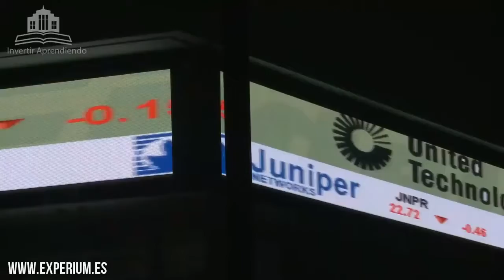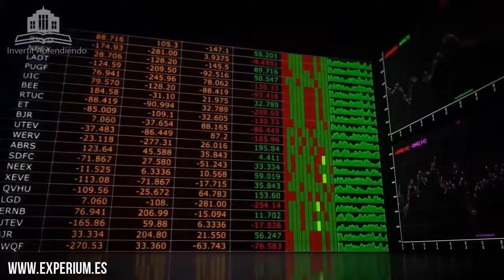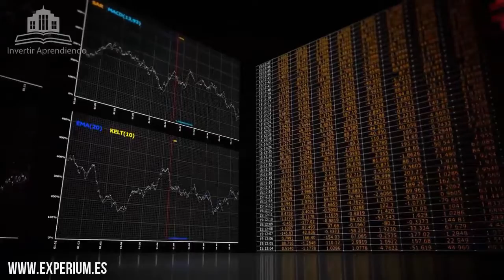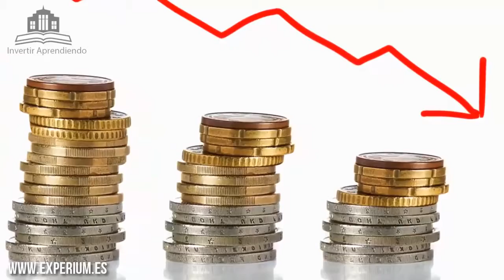BERNARD MADOFF LA ESTAFA FINANCIERA MAS GRANDE DE LA HISTORIA